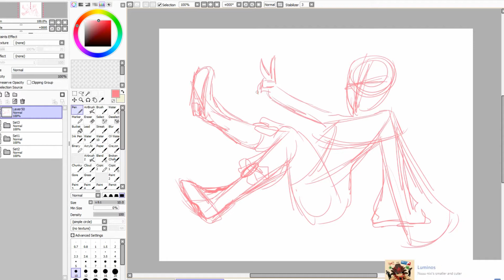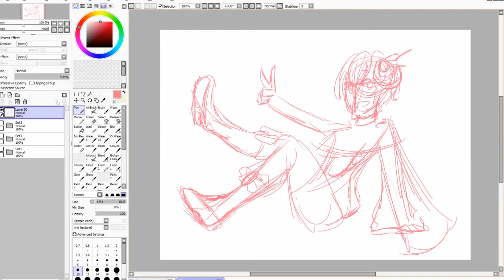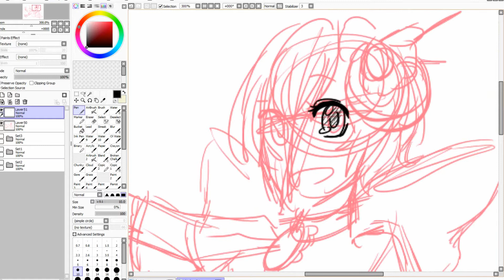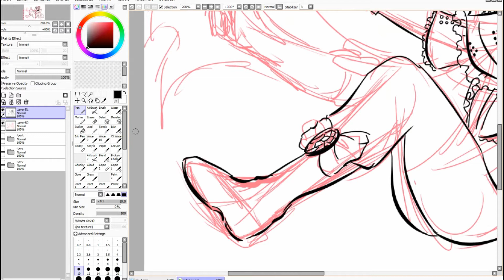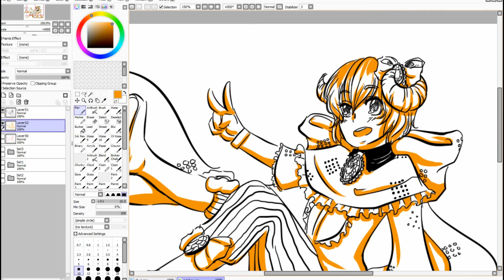RoDraws inktober 6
omigosh i made itXDXD
i didnt think id make it in timeXD i did so much stuff today i was afraid i wouldnt have time to draw todayXD might be the same problem tomorowXD we will seeXD
Links